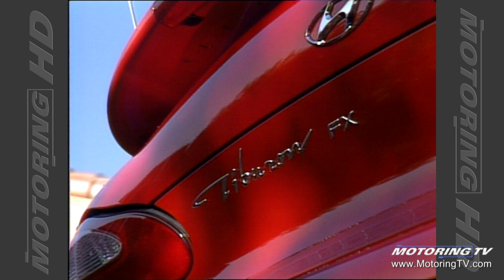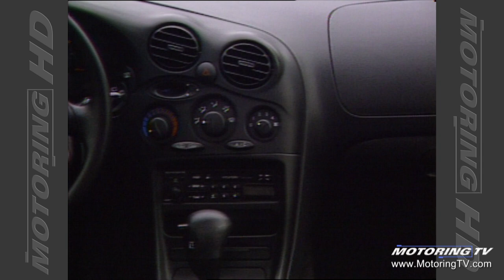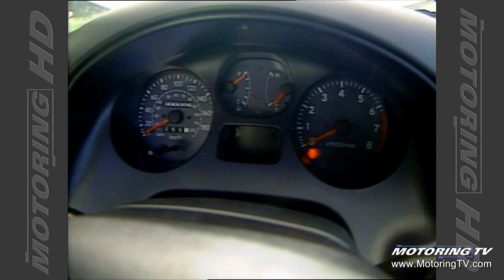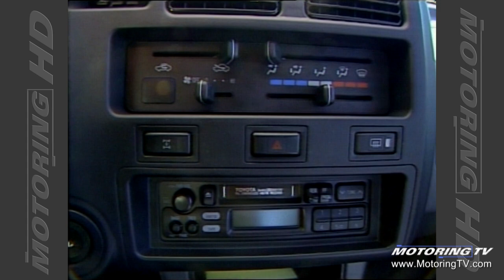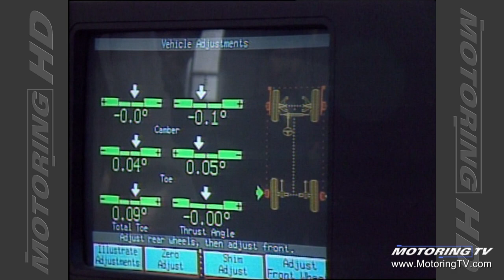Motoring TV 1997 Episode 1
- Hyundai Tiburon
- 1997 Toyota Rav4
- Elantra/Cronos 626/Pathfinder
- Corvair and Ralph Nader
- faulty hood latches
- human crash test dummies
- kit that allows non-adjustable cars to have their wheels aligned
- Jim Kenzie on new bylaw against idling cars